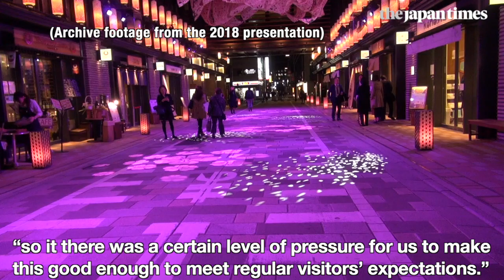Nihonbashi Sakura Festival 2019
The annual cherry blossom festival at Nihonbashi returned this year with two media art displays.